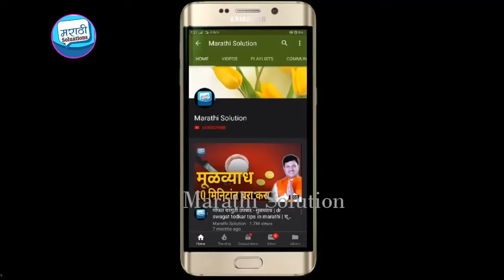किडनी फेल, मूळव्याध, सुंदर त्वचा साठी हे करा, श्री स्वागत तोडकर ,mr swagat todkar mulvyadh